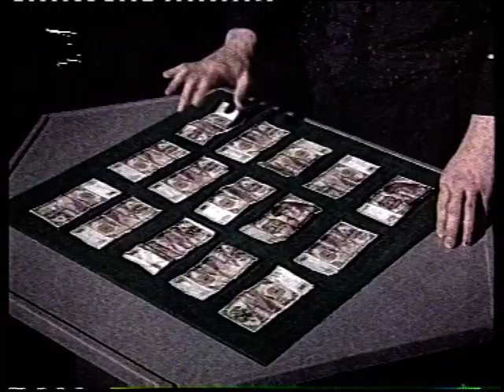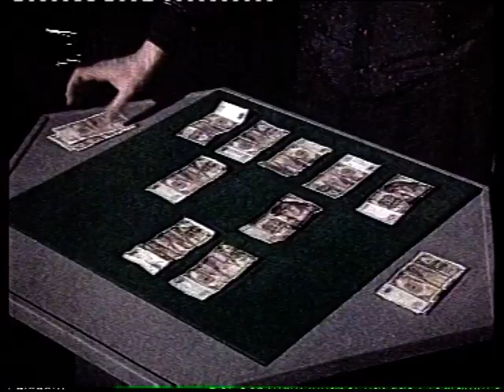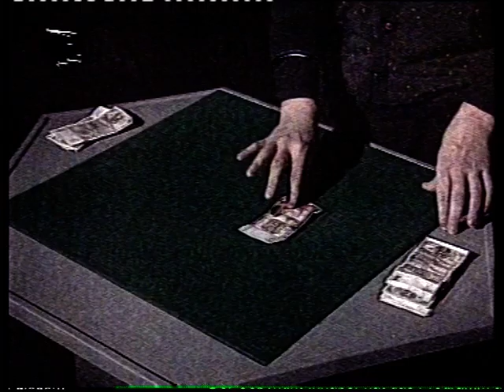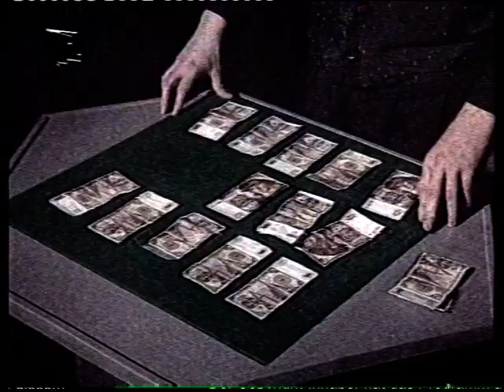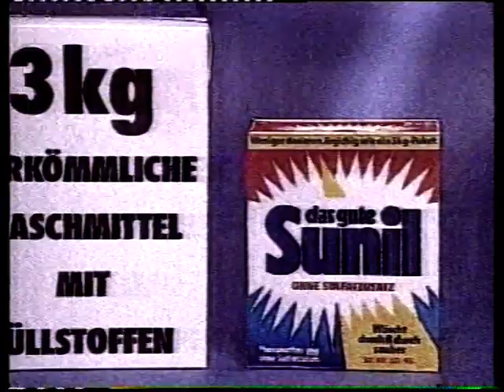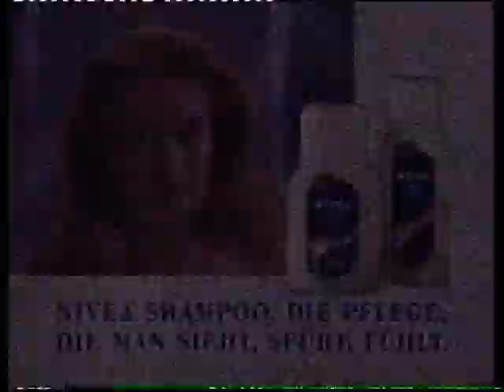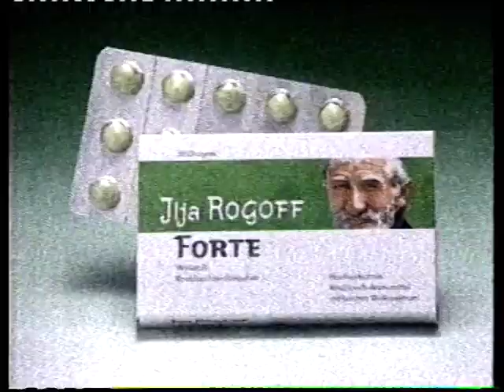RTLplus 05.02.1990 Pronto Salvatore + Werbeblock